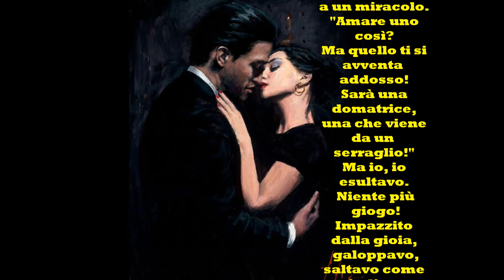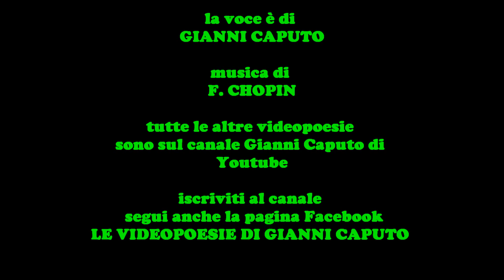Vladimir Majakowskij: TU - Le videopoesie di Gianni Caputo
Si precisa che  - Non avendo potuto richiedere esplicita autorizzazione per l'utilizzo del testo -  Il video sarà immediatamente rimosso dal canale su semplice segnalazione o richiesta in tal senso da parte  di chi ne rappresenta gli interessi legittimi dell'autore.